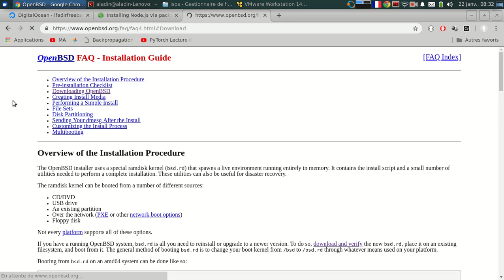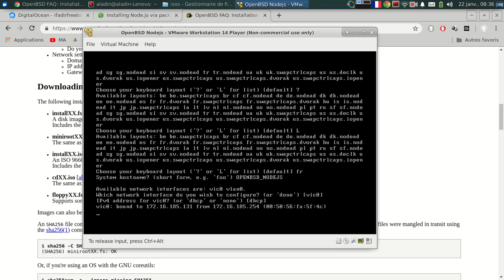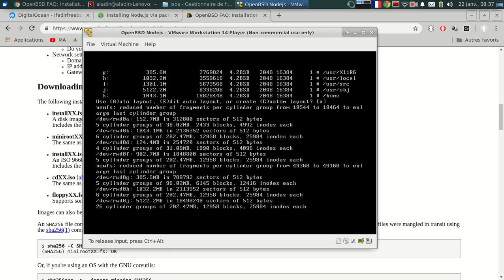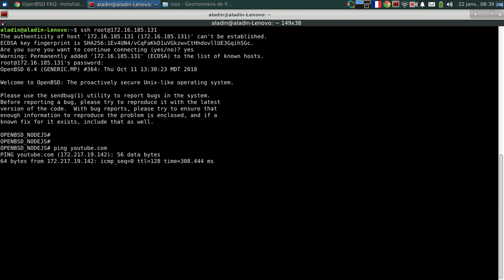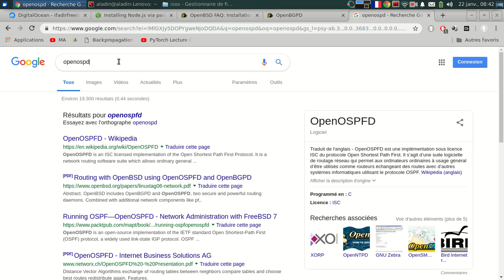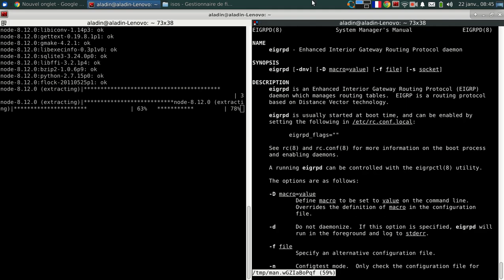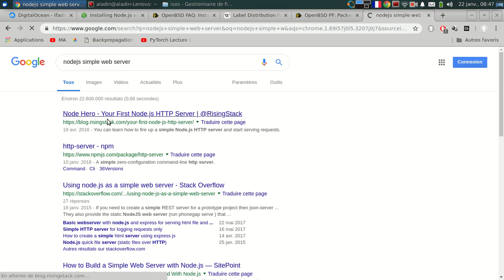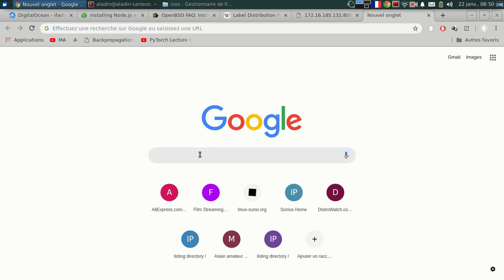إعداد منصة نود NodeJS على نظام Unix OpenBSD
نظام OpenBSD من أكثر الأنظمة حماية غير معروف كثيرا حتى عند المتخصصين في مجال التقنية هو أحد مشتقات نظام BSD الأصلي.
في هذا الشرح أستعرض كيفية تنصيب منصة النود على هذا النظام الرائع